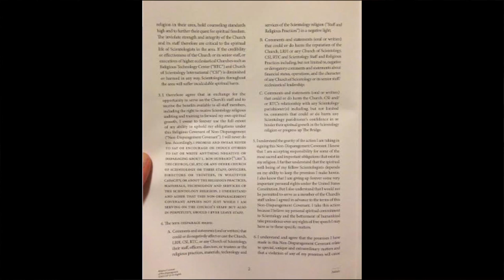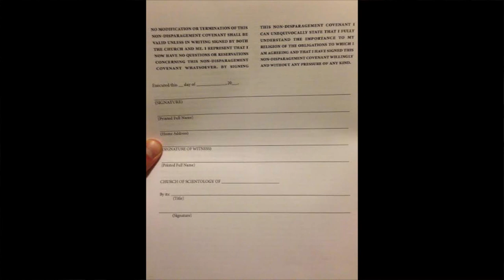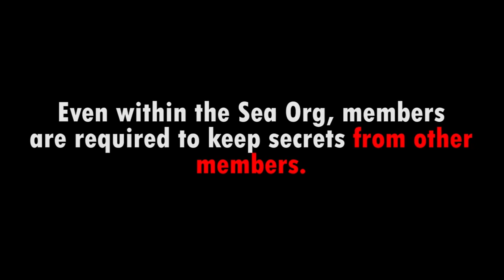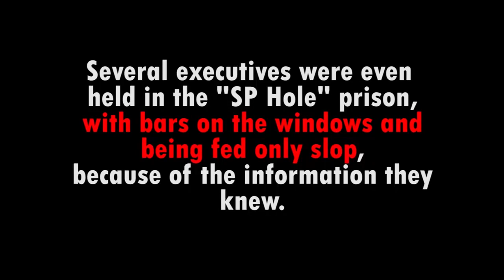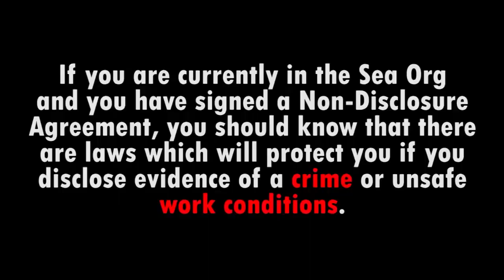Scientology Inc ~ Secrets and Dark Secrets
This video depicts and discusses  the fact that all of Scientology counseling and theory is based on COMMUNICATION and while there are REAMS of *TECH* on communication, how to communicate and confessionals to get you to ocmmmunicate, in fact, the "Church" of Scientology actions are enforced secrecy.

NO communication, and furtive secretive "need to know basis." Much of internal Scn must-be-secret communication and punishment ~~ severe escalating punishments for communicating which *breaches* their "Security." In other words, it behaves 180 degrees against all those doctrines that look so good on paper.

You show me a L Ron Hubbard doctrine and I will show you another that contradicts and diagonally opposes the previous one.  Also the *IMAGE* and PR is different than the actuality.